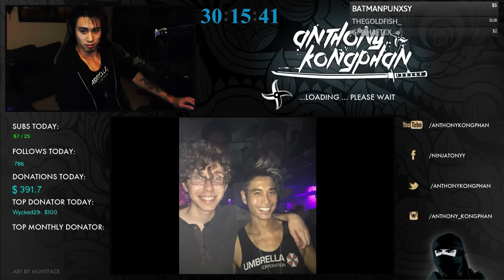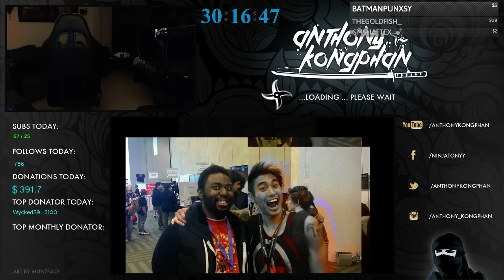We aree the Champions!!!!